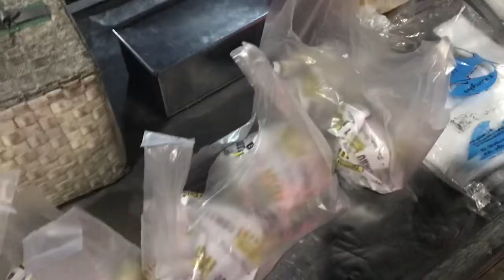เบอเกอร์ร้านดัง ได้แต่มองผ่านเพราะคนเยอะคิวแยะมาหลายวัน วันนี้เลยแวะลองดู